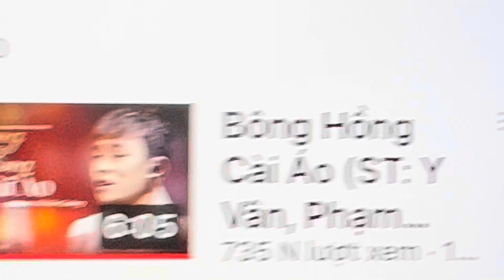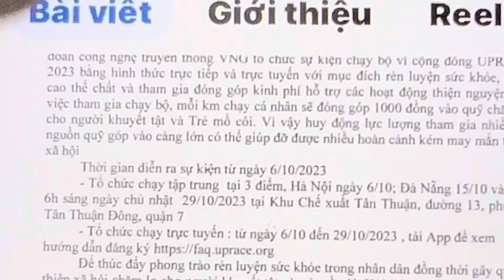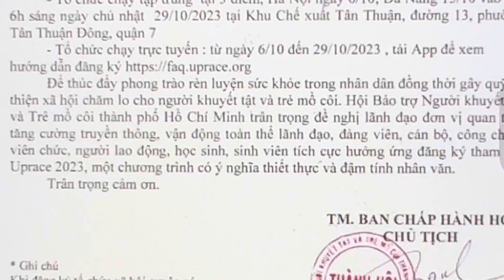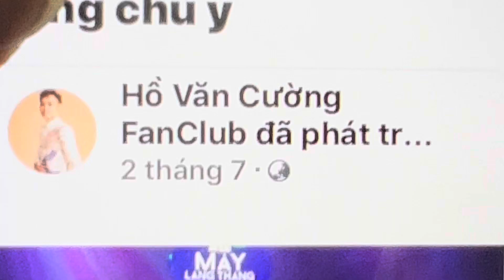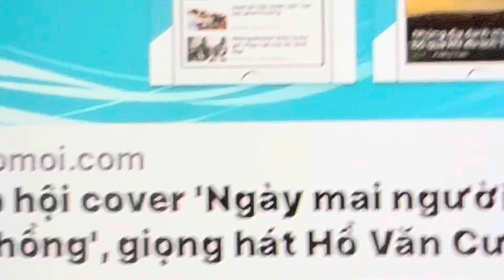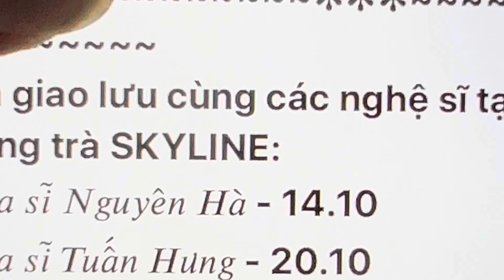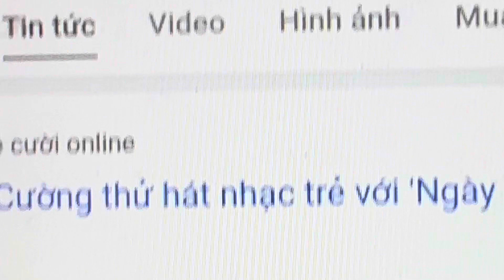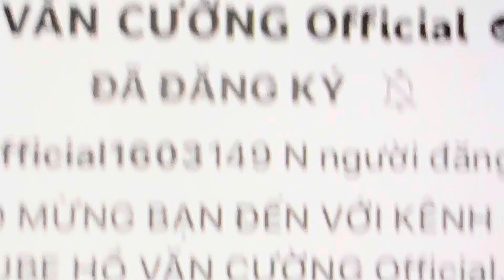1523ECƯỜNG: Sau 3 Show Diễn Hồ Văn Cường Bước Đầu Thành Công Với Dòng Nhạc Trẻ